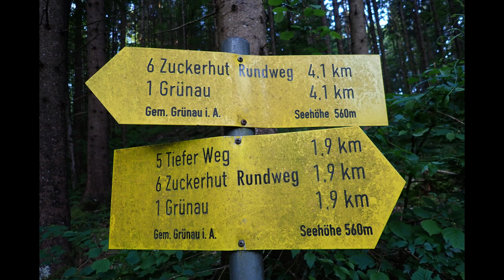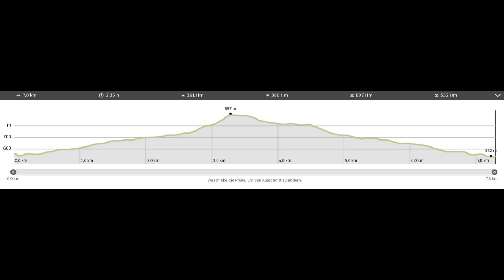Zuckerhut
Mai 2023 - Der Zuckerhut

Unsere heutige Tour führte uns auf den Zuckerhut 😁 vor 4 jahren waren wir schon mal oben. Wir starteten ca 500m vom Sportplatz in Grünau entfernt- Bushaltestelle Edthofsiedlung. Gegenüber des Parkplatzes führt der Weg gleich in den Wald rein. Gut beschilderter Rundweg (ohne eine Kuhweide zu queren, oder an Häusern mit freilaufenden Hunden vorbei zu müssen) .Leider zum Gipfekreuz rauf ist nix beschildert. Aber ☝ der Weg ist gut ausgetreten und es gibt Steinmanderl. Also: Verlaufen ist unmöglich 😃 Beim Runtergehen zum Parkplatz begegneten wir einer Familie mit 2 Hunden (leider hab ich wieder vergessen, ein Foto zu machen *aufkopfhau* ) und ein älterer Herr, der mir seine Lebensgeschichte erzählte. Beim Bus unten angekommen, glaubte ich mal 3 Zecken von Schorschi. Zuhause dann nochmal 9. Mein Zeckentaxi 💙💜💛💚💓😄